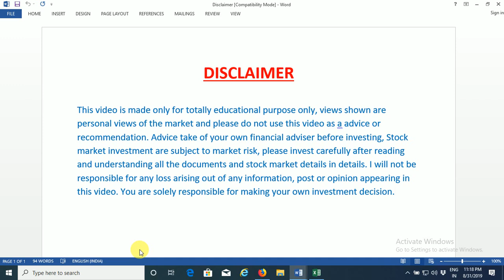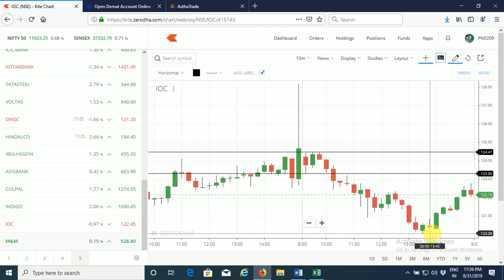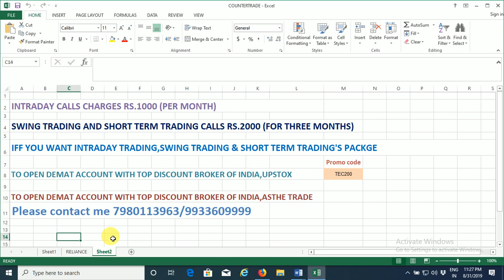Best intraday trading strategy without indicator || Daily Profir Rs.5000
Hello Friends Welcome to High Tech Trade

Join with Upstox and Asthatrade discount broker of India through High Tech Trade for get best offers like intraday calls and private intraday technique.

For intraday call,Swing tradaing call and online course contact with me on 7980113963

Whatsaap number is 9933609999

Hello friends in this video we used a very good powerful intraday technique which is very useful for day trading and easy to use for everyone.

If you have any query please comment me on comment box.

/gopal.biswas7712